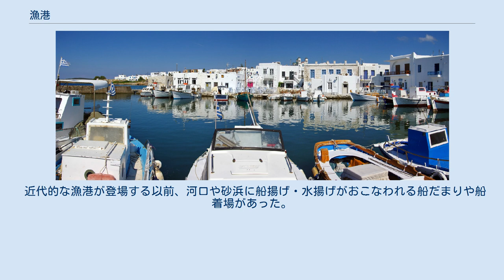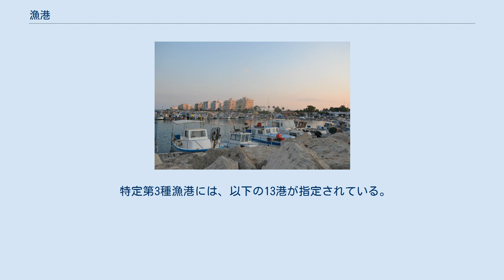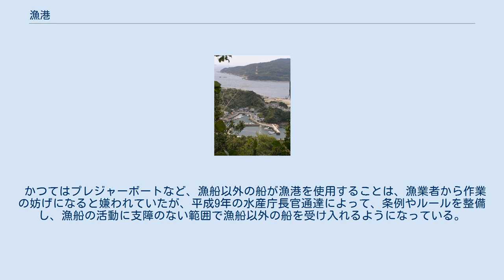漁港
キプロス、ラルナカの漁港 サントリーニ島の漁港 日本、奈座港(姫路市坊勢島坊勢漁港) 日本、長崎県西海市大瀬戸町の漁港 明石漁港 漁港（ぎょこう、英語：fishing port）は、漁業の根拠地となる港である。
 漁港とは、漁業で使用する港、漁業の根拠地となる港のことである。
 漁に出るのに必要な物資を供給し、漁獲物の陸揚げ・輸送に関する設備が常設されており、また漁獲物の一部の加工・貯蔵施設を備えている。
 近代的な漁港が登場する以前、河口や砂浜に船揚げ・水揚げがおこなわれる船だまりや船着場があった。
競売用の水揚げ場や簡素な加工場などを併設する例もあった。
 漁具の開発や改良、漁船の動力化・大型化などによって、漁業の生産性が向上するとともに、旧来の船着き場に過ぎなかった施設が、電力・水道その他のインフラ設備の充実をともなった近代的な漁港になっていった。
 なお、今日においても開発途上国などでは、これらの近代的設備をもたない漁港・船着き場が、開発に取り残された地方漁村を中心に多く存在する。
 日本には2017年時点で2,860もの漁港がある。
 漁港漁場整備法によると、漁港は「天然又は人工の漁業根拠地となる水域及び陸域並びに施設の総合体」と定義されたうえで、以下の種類に応じて市町村長、都道府県知事または農林水産大臣が名称及び区域を定めて指定する。
 特定第3種漁港には、以下の13港が指定されている。
 かつてはプレジャーボートなど、漁船以外の船が漁港を使用することは、漁業者から作業の妨げになると嫌われていたが、平成9年の水産庁長官通達によって、条例やルールを整備し、漁船の活動に支障のない範囲で漁船以外の船を受け入れるようになっている。